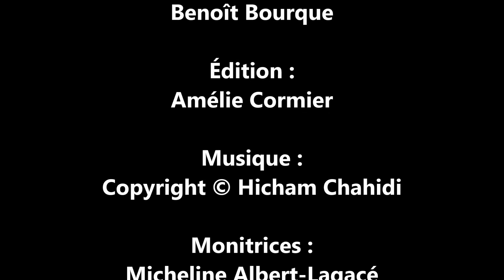PLM en Actions 8 novembre 2017